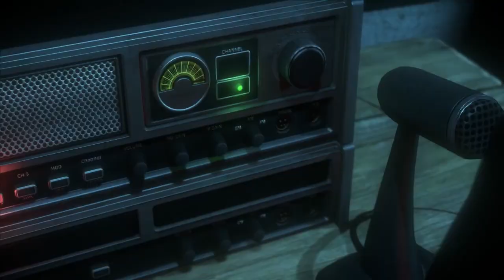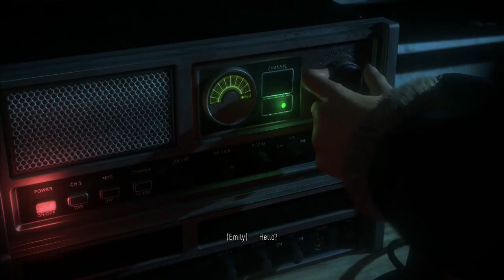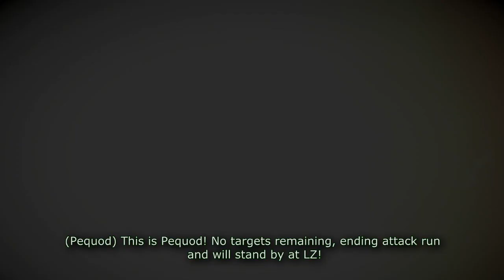Until Gear Solid: Emily Contacts Pequod.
Teenagers trapped on Blackwood Mountain and only one Moby Dick referenced Pilot can save them...
(Until Dawn & MGSV)
a certain 2BF fan requested I do this, and I deliver. a strange mashup of two games, yes I know.

I try to read and reply to all comments.
Channel consists of usually
►Tekken Gameplay,

►Tekken Tutorials on combos, characters, how to play the
game.etc Soon to include more fighting games!

►The Origins of Fighting Game character designs through Martial
Arts and Pop Culture

►Let's Plays of various games, RPGs, Shooters, Strategy, Stealth, Classic, Retro.etc

►Random Artsy Montages I think look cool :O